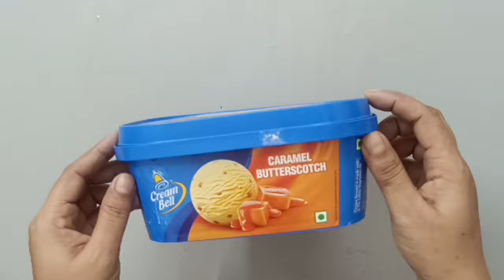waste to WOW | pepar craft ideas | Bicycle shape flower vase with artificial flowers